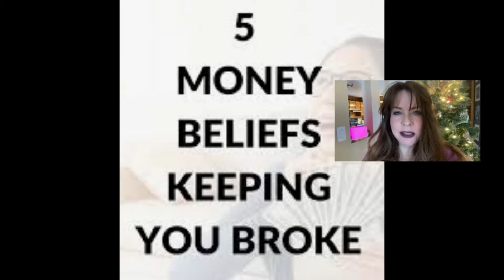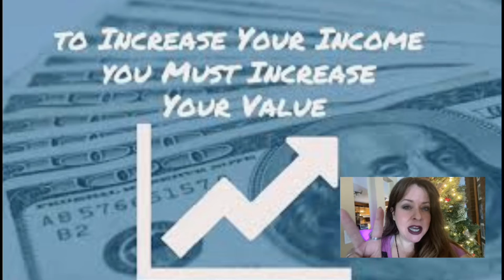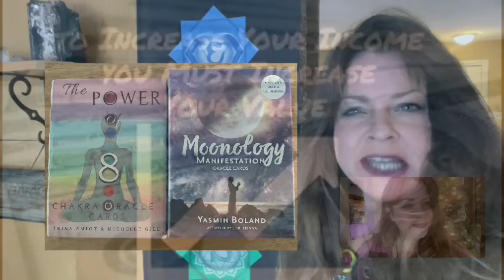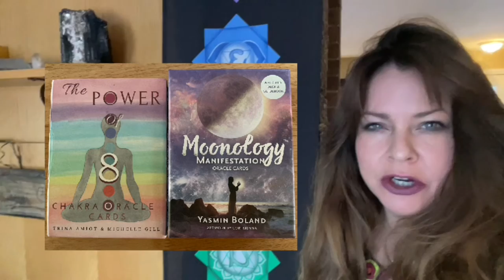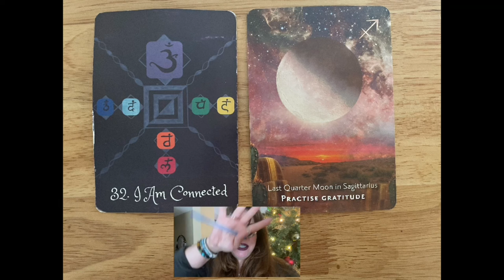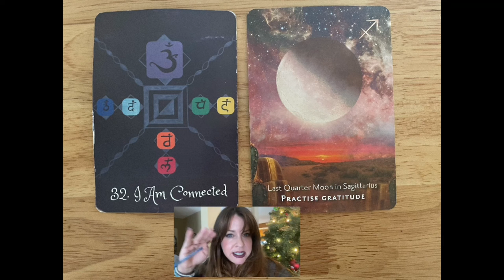Scorpio ♏️ December 2021 • Intuitive Energy Forecast • Horoscope & Oracle Card Reading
Welcome to your December 2021 Energy Forecast Reading!

Intuitive Astrology & Oracle Cards

🦋The Power of 8 Chakra Oracle is also available as an app for iOS and Android on my website.

Love,
Trina ❤️
Helping You Navigate Life’s Energies